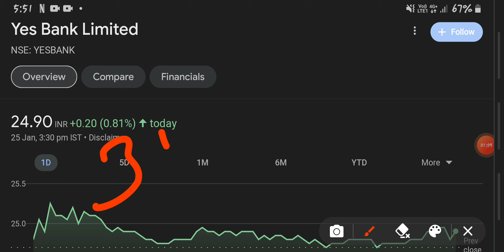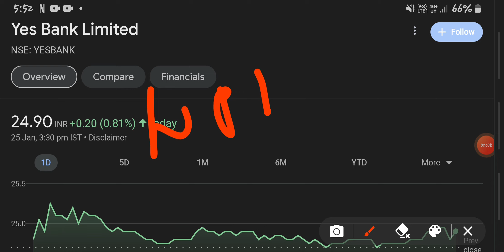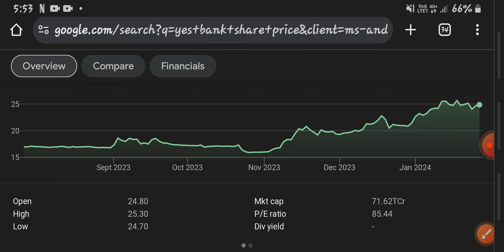Q3 RESULTS||YES BANK SHARE||YES BANK STOCK||QUARTERLY RESULTS||FUNDS||BREAKING STOCK||YES BANK NEWS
Investment
invest
financial free
ai stocks
it stocks
sugar sector
indices
nse
bse
nifty
banknifty
sensex
global market
portfolio
multibagger stocks
multibagger share
penny stocks
penny shares
midcap stocks
midcap shares
smallcap stocks
smallcap shares
breakout news
stocks
shares
results
shaandar stocks
stocks analysis
multibagger stocks news
portfolio
portfolio news